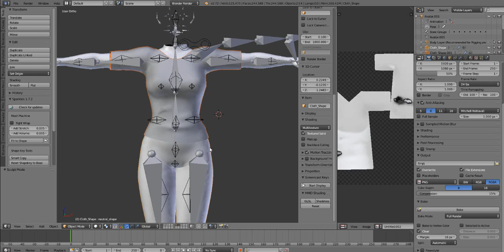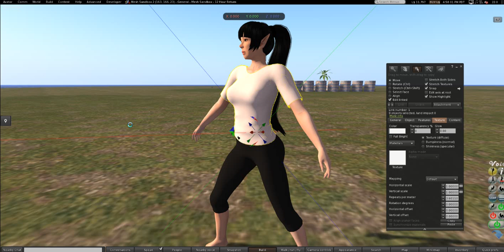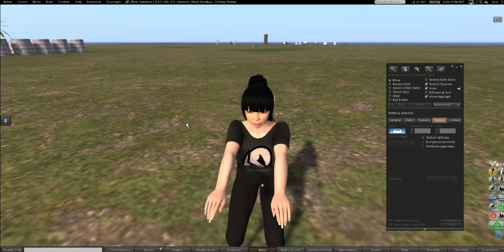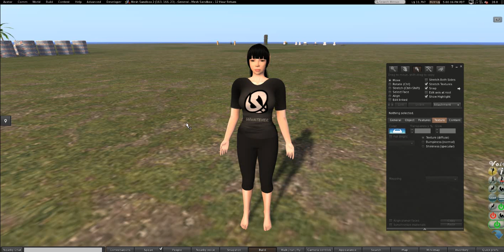Lets make clothes! Episode7: Maitreya Lara- (7)Final Step UPLOADING!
Updated: 9-12-18- New Dev kit with Rigged bento hands:
hey did this help you out and  you're feeling generous?
well if so how about buying us a cup of coffee so we can keep on  doing this stuff for ya ^_~

Finally a full class on this damn body!
lmao have fun and happy building